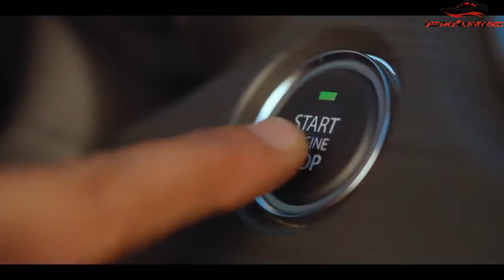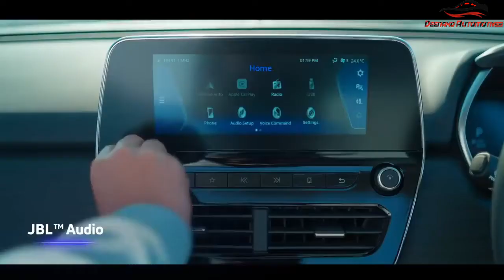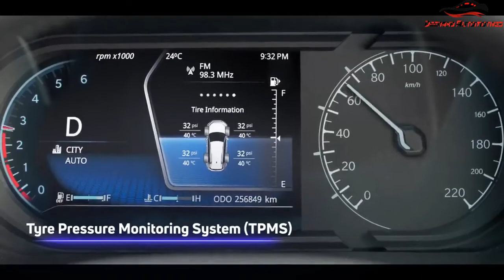All-New Tata Safari 2021| Fully loaded All-New Features | Colours |Deenaxo Automotives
All-New TataSafari 2021, ReclaimYourLife ,in its New Avatar, is a powerful combination of power and elegant sophistication. This SafariAnytimeAnywhere New-age SUV has evolved to satisfy customers who Demand Design, Luxurious and Comfortable interiors, unique versatility, outstanding performance and connected car technology for a modern, versatile lifestyle.
The new Safari builds on the legacy of prestige and outstanding performance; by combining TataMotors ’ Impact 2.0 design language with the proven capability of OMEGARC, an architecture derived from the renowned D8 platform from LandRover, which in itself is the gold standard of SUVs worldwide.